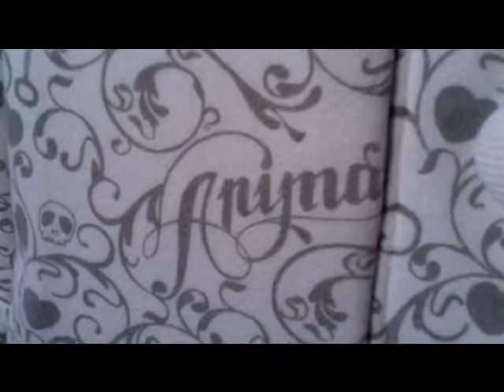Animal Surf Clothing @ 360Boardwear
Hooded Sweatshirt